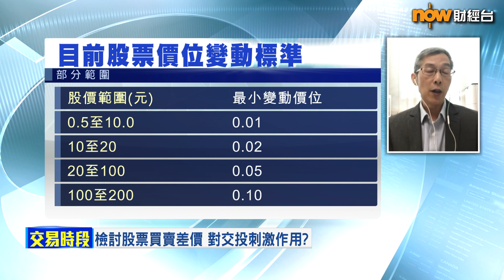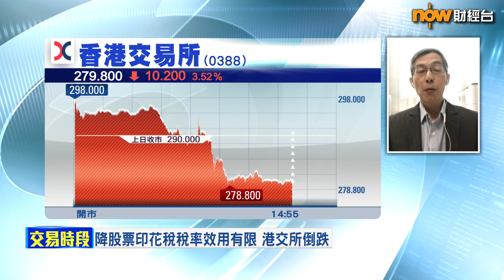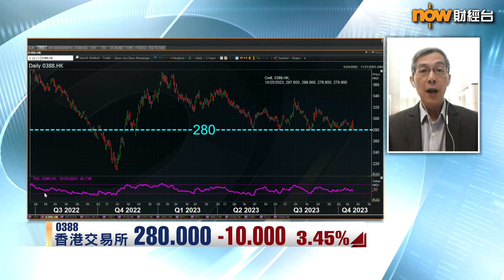【專家分析】縮窄買賣價差可谷高港股成交？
【Now財經台】《施政報告》提出多項谷港股交投嘅措施，當中有一項散戶較少關注嘅措施，就係檢討股票買賣價差，究竟呢項措施對刺激交投有幾大作用？

而眾多救市措施揭盅後，港交所(0388)股價一度急挫近5%，低見276元，後市要點睇？等英皇資本財富管理方案研究總監陳錦興同大家詳細分析！